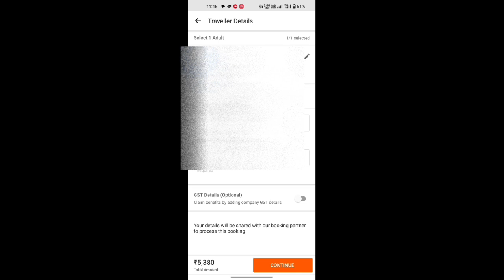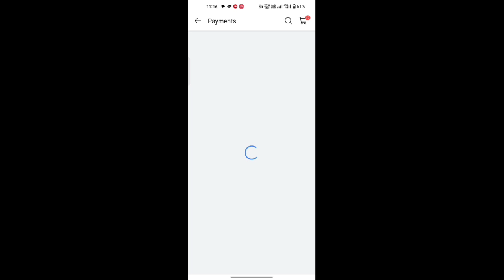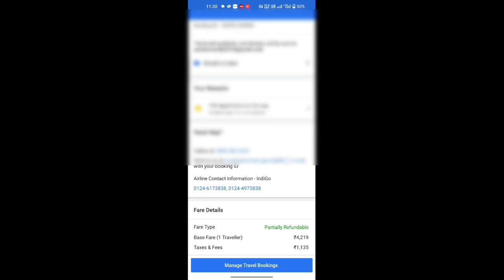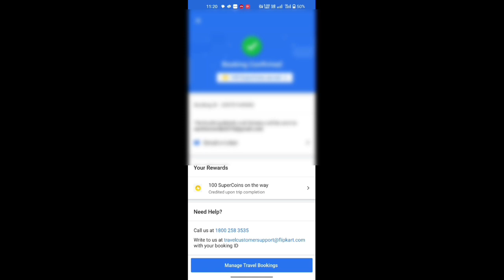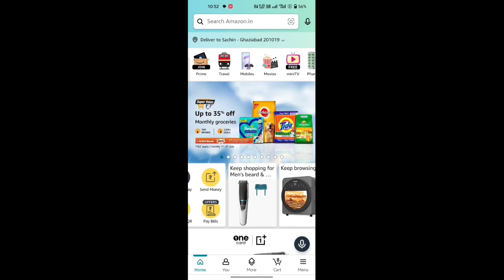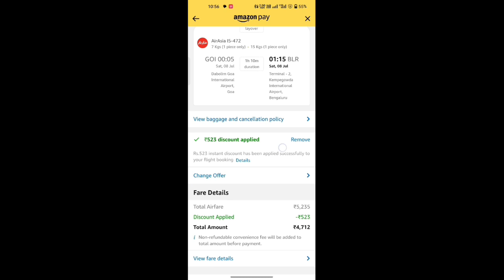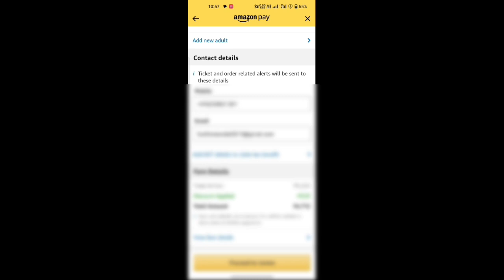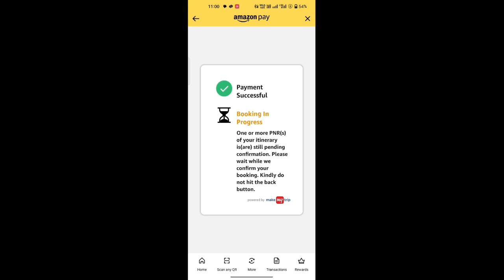flight ticket book kaise kare#flighticket#flight#ticket#confrimticket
How to book a flight ticket  ✈️ flight ticket book kaise kare#flighticket#flight#ticket